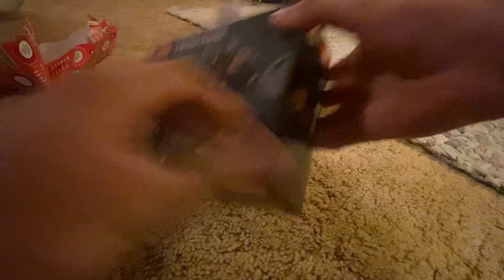Opening a present from my cousins on Christmas Eve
This was recorded yesterday, because my mom didn’t respond to my request to upload this on time.